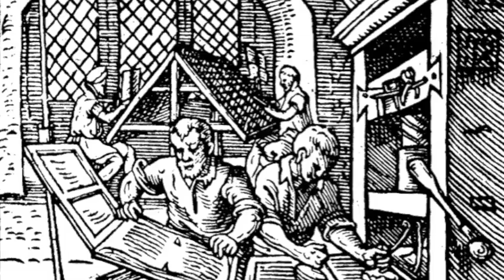Other Earths: Why "Vulcan" also means "Earth"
"Earth" means "Land/Home" in almost any language. How do aliens name their worlds? What would "Vulcan" mean to Spock if they were real?

No claims of copyright for the artwork used.

Artwork used in this video includes works by Tim White, Michael Whelan, Bob Eggleton, etc.